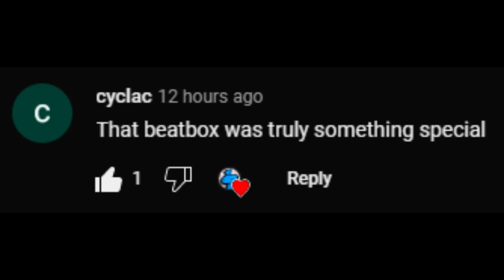(Day 875) Completing a Jump of Tower of Generation Failure Everyday Until I Beat The Whole Tower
game: recording 5:30pm cst on weekdays, and 9:30am cst on weekends!